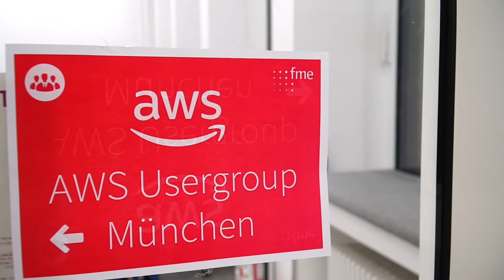AWS Usergroup in München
Am 11. November haben unsere Kollegen der fme aus München, eine AWS Usergroup ausgerichtet.
Hier könnt Ihr euch ein paar Eindrücke verschaffen!

Vielen Dank an die Organisatoren und Besucher für den großartigen Abend!